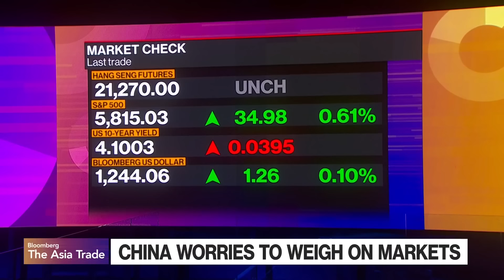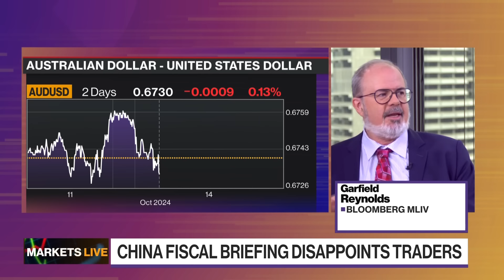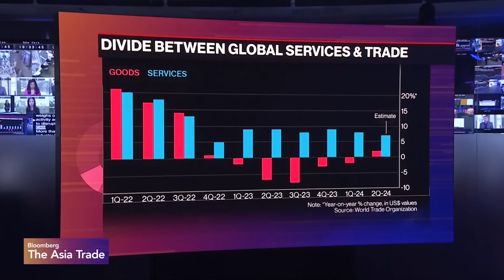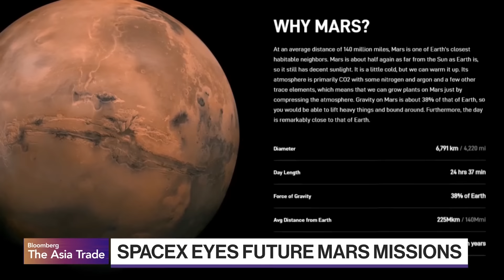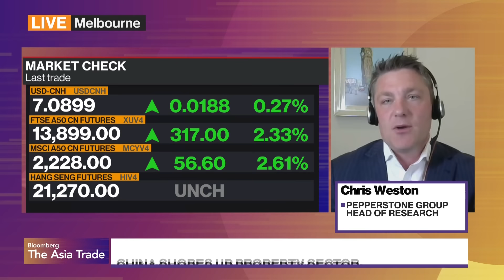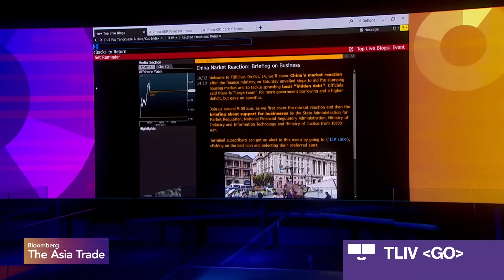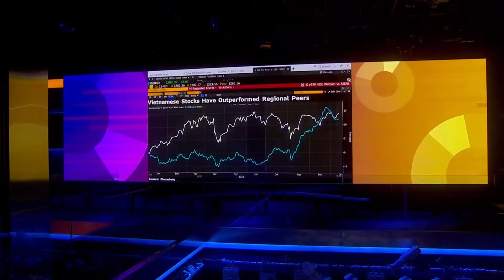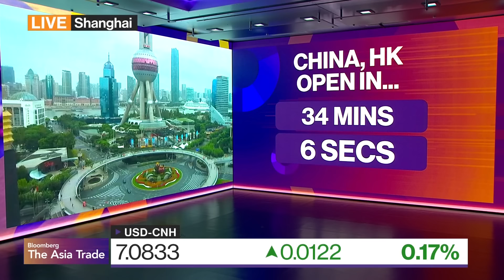Asian Investors Wary as China Briefing Disappoints | Bloomberg: The Asia Trade 10/14/24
"Bloomberg: The Asia Trade" brings you everything you need to know to get ahead as the trading day begins in Asia. Bloomberg TV is live from Tokyo and Sydney with Shery Ahn and Haidi Stroud-Watts, getting insight and analysis from newsmakers and industry leaders on the biggest stories shaping global markets.

Chapters:
00:00:16 - Bloomberg: The Asia Trade begins
00:02:20 - China Outlines Plans to Revive Economy
00:06:00 - UBP's Carlos Casanova on China action, data due this week
00:13:33 - China Puts Investor Patience to Test as Briefing Underwhelms
00:19:14 - Wells Fargo CFO Michael Santomassimo on earnings
00:22:36 - US to Send Advanced Missile Defenses to Israel to Deter Iran
00:26:18 - Global Maritime Forum's Johannah Christensen on the outlook for trade
00:31:53 - EXCLUSIVE: Taiwan's tech minister says TSMC is expanding operations in Europe
00:39:04 - SpaceX makes history by catching Starship booster with mechanical arms
00:45:47 - Markets open in South Korea
00:46:48 - BREAKING: Singapore Retains Tight Policy Stance as Growth Accelerates (8A) Pepperstone Group's Chris Weston on China, market outlook
00:58:35 - China Leaves Economists Wanting More to Defeat Deflation
01:10:35 - EXCLUSIVE: Taiwan's tech minister on the impact of the US elections on chip industry
01:15:12 - Look ahead to Infosys, Wipro and HCL Technologies earnings
01:20:49 - Dragon Capital's Thao Thanh Ngo on investment opportunities in Vietnam
01:29:25 - Countdown to China's market open